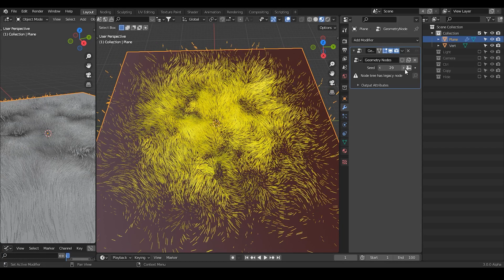[Demo] Patterns of Hair Particles in Geometry Nodes.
a total accident. hope it's viewable with bad twitter resolution. but it also is really just a pattern of hair that I find interesting.

Make sure you use the correct builds for your OS and blender Version.

blender 2.93
00:00 Intro